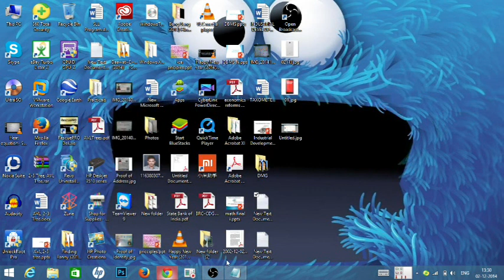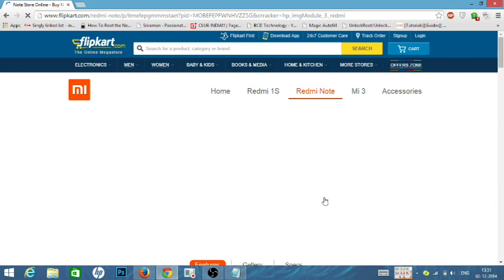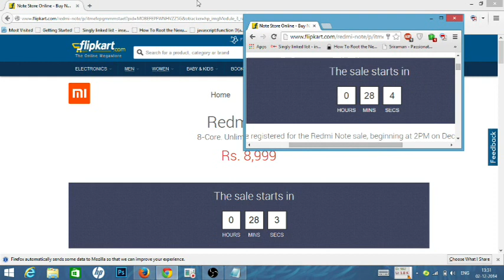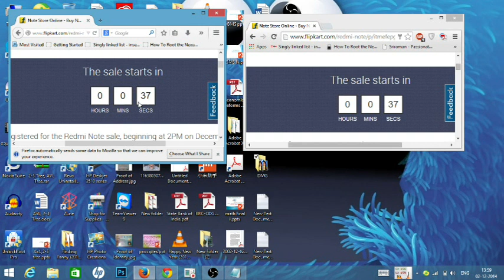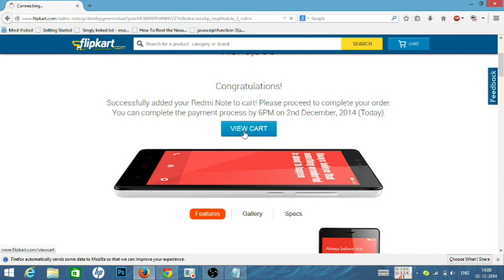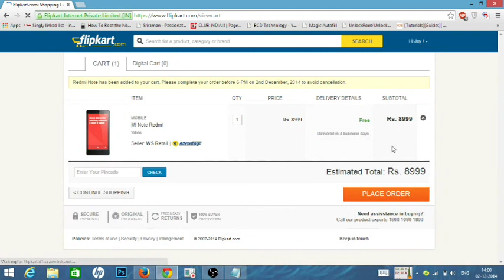Redmi Note / Mi4 Flipkart Buying Trick